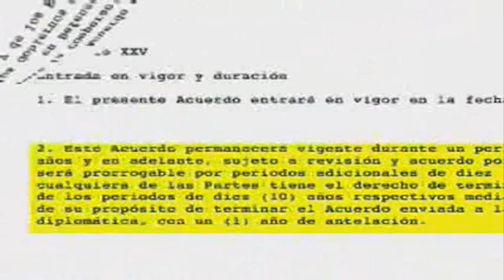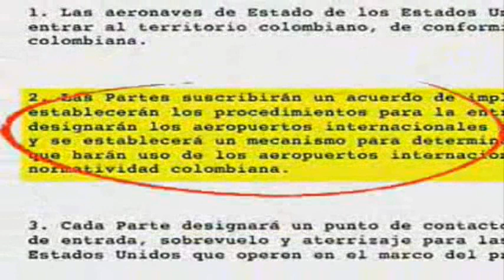EEUU se anexa a Colombia - Reportaje Patria Grande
Visita y/o La anexión de Colombia a Estados Unidos

Cualquier persona medianamente informada comprende de inmediato que el edulcorado "Acuerdo complementario para la Cooperación y Asistencia Técnica en Defensa y Seguridad entre los gobiernos de Colombia y Estados Unidos", firmado el 30 de octubre y publicado en la tarde del 2 de noviembre, equivale a la anexión de Colombia a Estados Unidos.

El acuerdo pone en aprietos a teóricos y políticos. No es honesto guardar silencio ahora y hablar después sobre soberanía, democracia, derechos humanos, libertad de opinión y otras delicias, cuando un país es devorado por el imperio con la misma facilidad con que un lagarto captura una mosca. Se trata del pueblo colombiano, abnegado, trabajador y luchador. Busqué en el largo mamotreto una justificación digerible, y no vi razón alguna.

En 48 páginas de 21 líneas, cinco se dedican a filosofar sobre los antecedentes de la vergonzosa absorción que convierte a Colombia en territorio de ultramar. Todas se basan en los acuerdos suscritos con Estados Unidos después del asesinato del prestigioso líder progresista Jorge Eliécer Gaitán, el 9 de abril de 1948, y la creación de la Organización de Estados Americanos, el 30 de abril de 1948, discutida por los Cancilleres del hemisferio, reunidos en Bogotá bajo la batuta de Estados Unidos los días trágicos en que la oligarquía colombiana tronchó la vida de aquel dirigente y desató la lucha armada en ese país.

El Acuerdo de Asistencia Militar entre la República de Colombia y los Estados Unidos, en abril de 1952; el relacionado con "una Misión del Ejército, una Misión Naval y una Misión Aérea de las Fuerzas Militares de los Estados Unidos", suscrito el 7 de octubre de 1974; la Convención de Naciones Unidas contra el Tráfico Ilícito de Estupefacientes y Sustancias Psicotrópicas, de 1988; la Convención de Naciones Unidas contra la Delincuencia Organizada Transnacional, de 2000; la Resolución 1373 del Consejo de Seguridad, de 2001, y la Carta Democrática Interamericana; la de Política de Defensa y Seguridad Democrática, y otras que se invocan en el citado documento. Ninguna justifica convertir un país de 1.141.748 kilómetros cuadrados, ubicado en el corazón de Suramérica, en base militar de Estados Unidos. Colombia posee 1,6 veces el territorio de Texas, segundo Estado de la Unión en extensión territorial, arrebatado a México, que después sirvió de base para conquistar a sangre y fuego más de la mitad de ese hermano país.